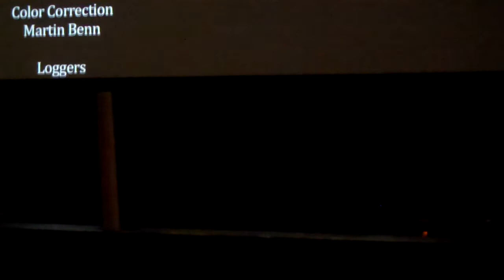Married & Counting Talk Back - Austin Gay And Lesbian Film Festival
This is the Talk Back from the Austin Gay And Lesbian Film Festival Featuring Pat Dwyer, Stephen Mosher and his Mom, Juana Mosher, all of Married & Counting. The sound is not the best for the audience questions and sadly the flip cam ran out of battery power about 90% of the way through. But this is most of it.. You may have to Jockey a bit with your volume, but it was a lively talk back in Austin :)